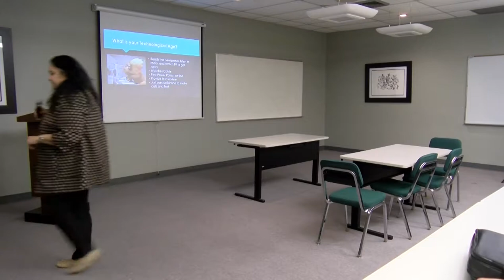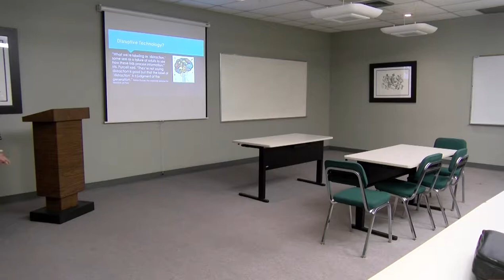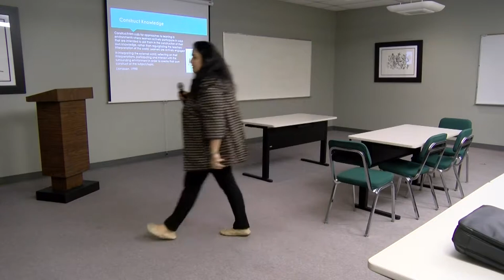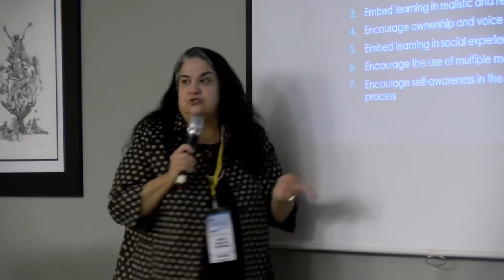Critical Intersections Pedagogy, Technology and Student Learning.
Track: Retention
Presenter: Dr. Gladys Palma de Schrynemakers. Medgar Evers College.